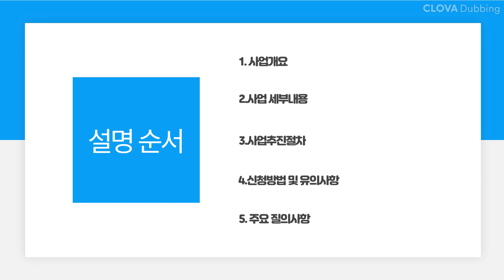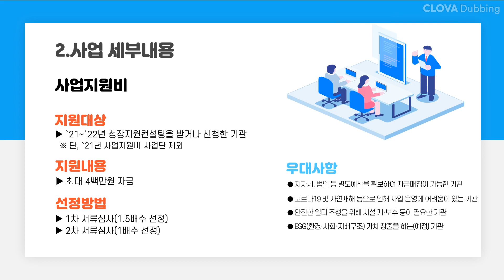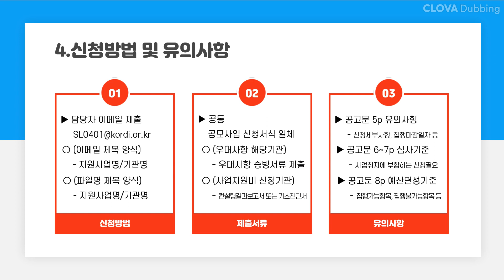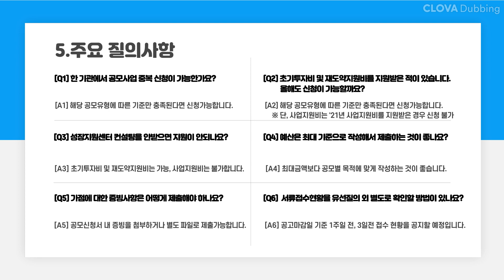2022년 시장형사업단 공모사업 설명회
2022년 시장형사업단 공모사업 설명회입니다.

한국노인인력개발원에서는 시장형사업 대상으로
사업자금 및 컨설팅 지원 공모사업을 시행하오니,

많은 관심과 적극적인 참여를 바랍니다. 감사합니다.